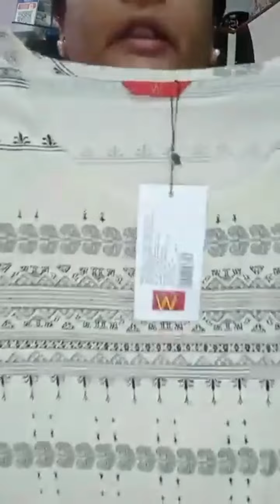W || LIBAS || GERUA || WOMAN'S WEAR || PLAZO SUITS SET || 100% ORIGINAL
FEIZA'S CLOSET IS ONLINE WOMAN FASHION STORE WE ARE DEALING IN 100% ORIGINAL  KURTI , SUITES , SKD , PLAZO , DUPATTAS.

This video is about W , LIBAS , GERUA PLAZO SUITS SET and all of the products will be 100% genuine branded export surplus.

Get all of your favourite dresses on heavy discount and reasonable price each time you visit.

Feiza's closet we have huge varieties for ladies in Retail and Wholesale price.

▪︎Branded surplus
▪︎You guys can purchase each product online whatever you like in this video
▪︎We try to give best discount offer on each time
▪︎please try to join on Facebook as well as on YouTube